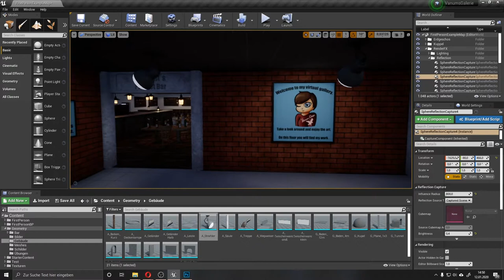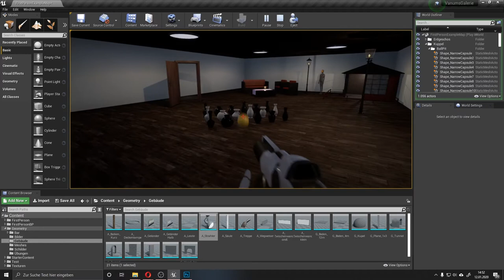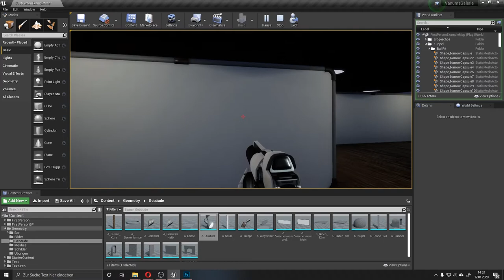ANKÜNDIGUNG - gemeinsamyoutube in der Unreal Engine präsentieren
In diesem Video erkläre ich wie ich gemeinsameyoutube in meiner Virtuellen Galerie präsentieren möchte.
Das Projekt ist nicht mehr Aktuell.

Kapitel
00:00 - Meine Galerie
03:20 - Der neue Raum
04:50 - Formatierung
07:30 - Bedingung